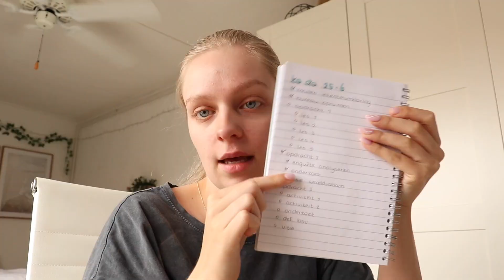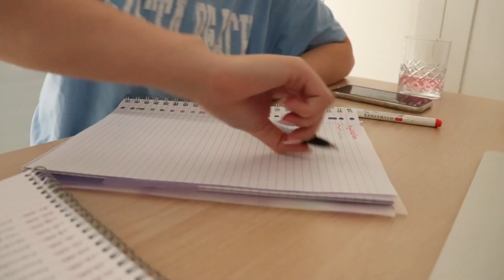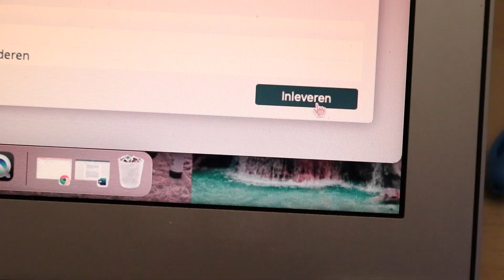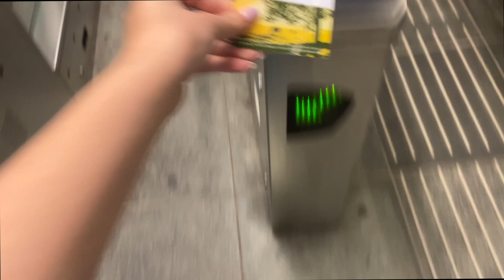de laatste toetsen & mijn cijfers | toetsweekvlog 4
In deze laatste toetsweekvlog neem ik je mee tijdens mijn laatste deadlines, toetsen en stress. Maar ook deel ik met jullie mijn cijfers, zal ik dit jaar wel halen?

     - 21 jaar (11/04/2001)
♡Welke opleiding doe je?
     - Pabo, jaar 3

♡ 5227